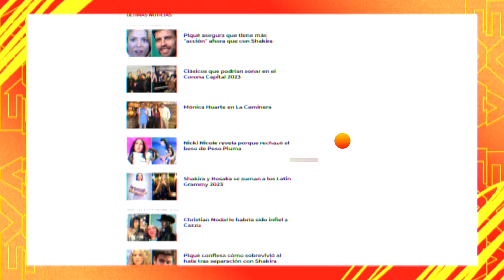¿Mariana Echeverría esta esperando su segundo hijo? 😱